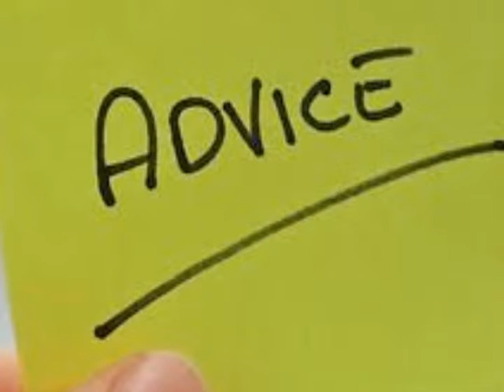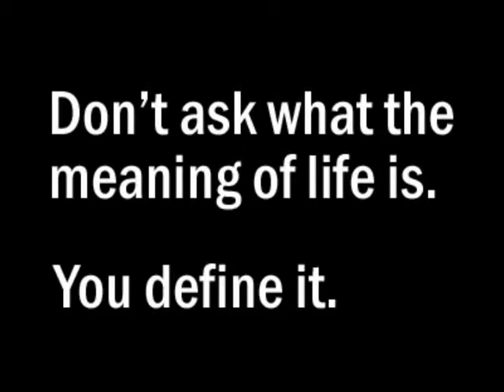Wisdom The Missing Crayons 2011